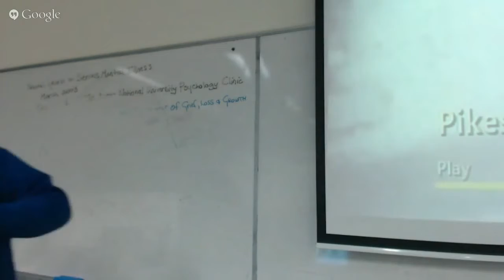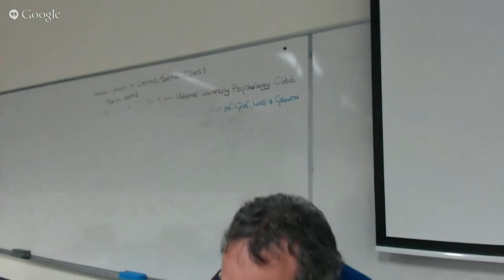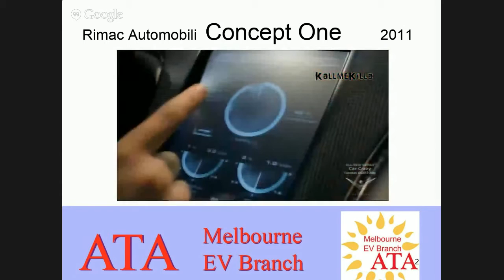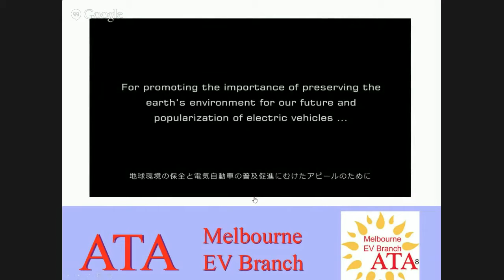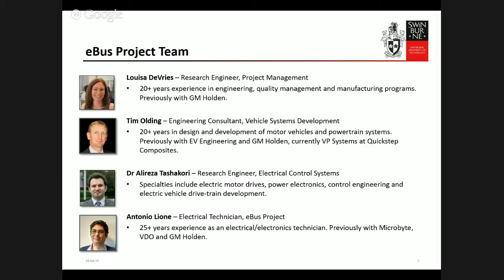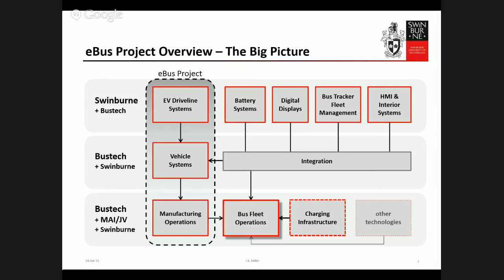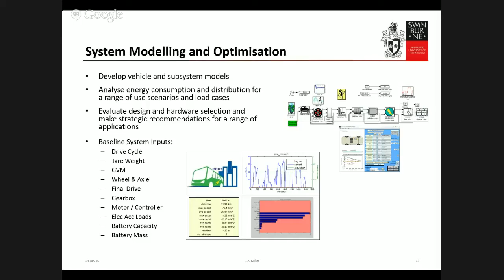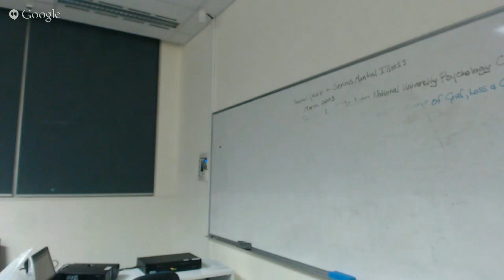Electric Buses for Malaysia & Monster Tajima 1MW Electric Race Car - June 2015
Electric Buses for the Malaysia Automotive Institute
Jason Miller from Swinburne University will present on Swinburne's work to develop technologies for an Electric Bus for Malaysia. Swinburne University, the Malaysia Automotive Institute (MAI) and AutoCRC are working together to develop technologies for electrified buses to service the public transport system in Malaysia. Jason Miller is the Research Manager (Transport Theme) for the Centre for Sustainable Infrastructure at Swinburne University and has over 20 years experience in product engineering and project management in the automotive industry.

Monster Tajima 1 Megawatt electric race car
Being developed in conjunction with Rimac Automobili, this race car has been built for the Pikes Peak International Hill Climb.

CHAdeMO project update
Charge adapter finished to enable non J1772 fitted cars to charge from public charging stations.